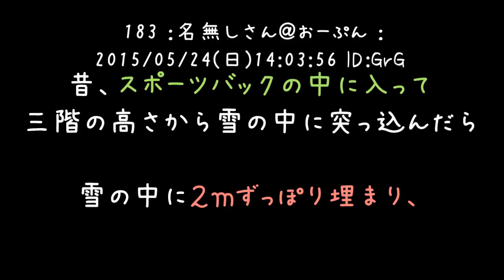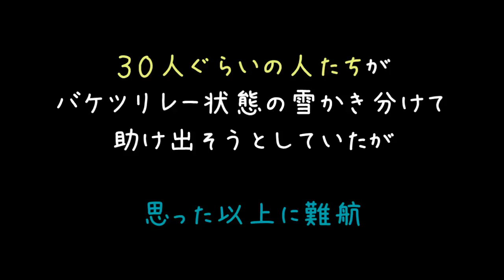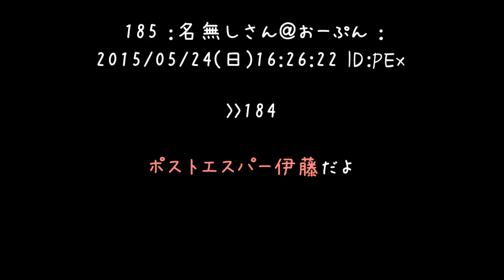スポーツバッグに入って3階から雪に飛び込んだ結果ｗｗｗ【2ch】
うわぁ……やってることヤンキーすぎぃ(；＾ω＾)
仲間内のノリなんでしょうけど、こんなん死んでもおかしくないっていう

砂浜に穴掘って友達いれてほんとに死んじゃったとかありましたしねぇ(´・ω・)